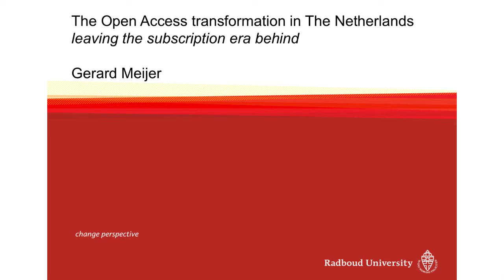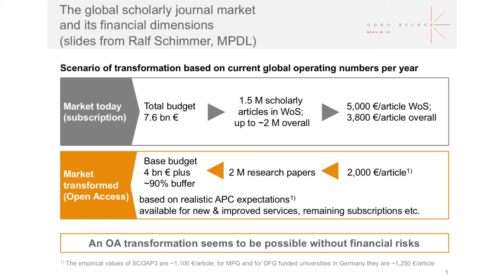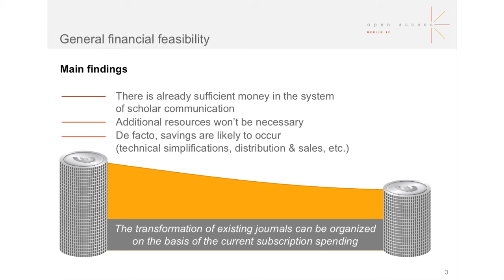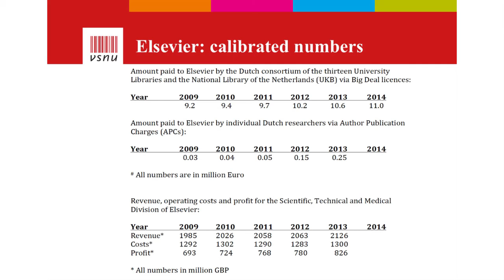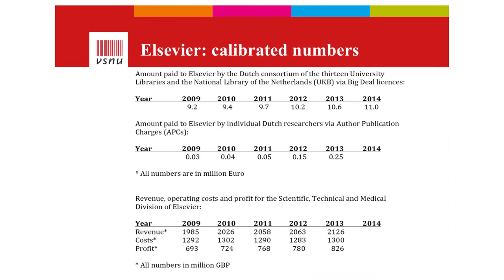RLUK16 | Professor Gerard Meijer, Radboud University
The Open Access transformation in The Netherlands: leaving the subscription era behind

Gerard Meijer is the President of the Executive Board of Radboud University. He studied Physics at Radboud University, where he also completed his PhD in 1988. Subsequently, he worked for two years as an assistant researcher at IBM in the United States (San Jose, California 1989/90). After one year as a fellow of the Royal Netherlands Academy of Arts and Sciences (KNAW) affiliated to VU University Amsterdam (1991), he returned to Nijmegen as an associate professor (1992). Later he was appointed professor of Experimental Physics (1995), in which capacity he started the research that brought him international fame: in 1999, his Nijmegen research group was the first to decelerate moving molecules to almost standstill.